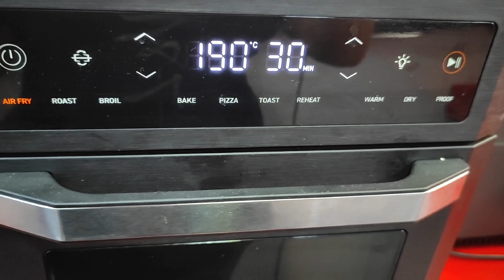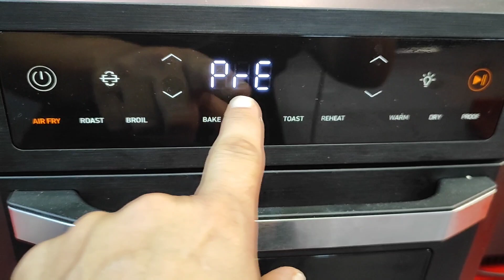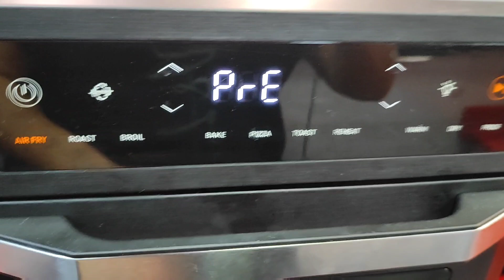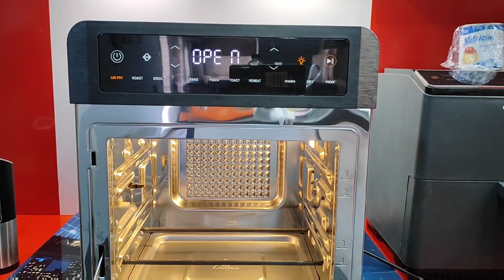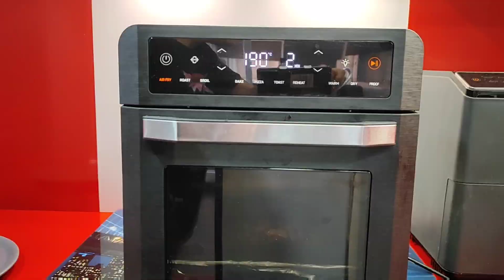MENU COMPLETO EN FREIDORA DE AIRE COSORI 12L. FREIDORA DE AIRE TIPO HORNO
💣 Menú completo en 30 minutos 💣

 👉 Hoy preparamos un menú completo ahorrando mucho tiempo 👈

 🤤 Costillas barbacoa con patatas asadas en la nueva freidora de aire @cosoriespana tipo horno de 12L

🤩 Si estáis pensando en compraros una Freidora para ahorrar mucho tiempo (por su capacidad), no dudéis en haceros con esta de Cosori.